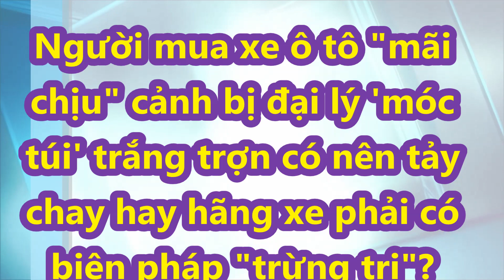Người mua xe ô tô mãi chịu cảnh bị đại lý 'móc túi' trắng trợn nên tẩy chay hay có biện pháp xử đẹp.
Nắm bắt tâm lý khách hàng muốn lấy xe sớm, các đại lý ô tô, xe máy hét giá chênh trắng trợn từ vài chục, đến hàng trăm triệu đồng, thậm chí cả tỷ đồng. Có đại lý hợp thức bằng gói mua phụ kiện nhưng giá trị bị thổi cao gấp nhiều lần.